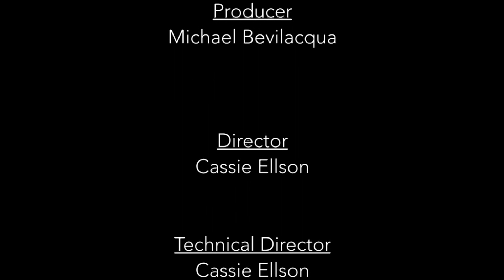MVCC Means Business Program with Benefit Advisors Group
The Merrimack Valley Chamber welcomed Andy Firmin of Benefit Advisors Group!

Thank you to HC Media for filming and editing this series

Visit Merrimackvalleychamber.com for membership and event info!